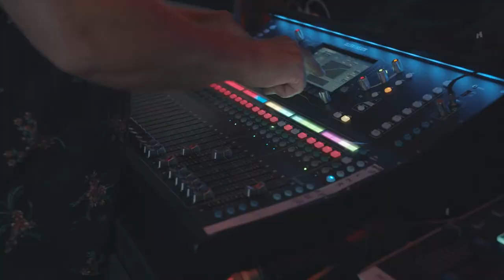Alex James Bowen - QLD TOUR VLOG #1 - Gold Coast, Australia 2021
The first instalment of a 3 part Vlog series of Alex James Bowen performing in Queensland, Australia. An intimate sold out concert held in the Gold Coast at Mo's Desert Clubhouse.

Filmed by Zak Esam
Edited by Parlor Creators
Performed by Alex James Bowen
Song: 'My Love My Love' by Alex James Bowen